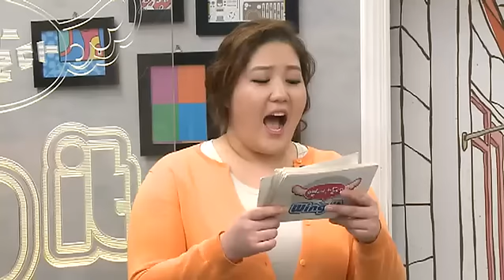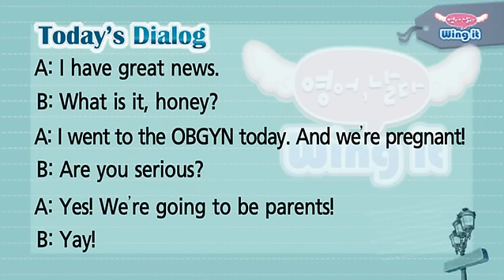영어, 날다! Wing it - We’re going to be ~_#001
We’re going to be ~